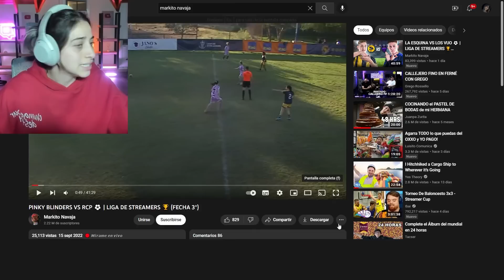Reaccionando a mi primer partido de fútbol